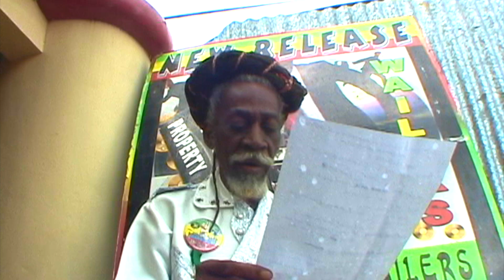Peter Tosh - Medley 113 - Bunny Wailer - Bob Marley - EBC STUDIO binghi Mix - Jamaica Live concert